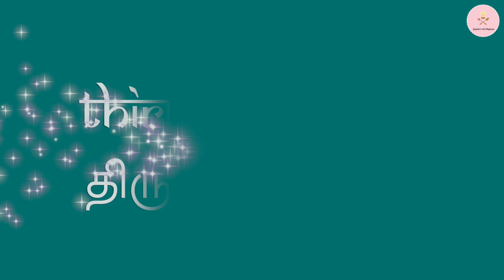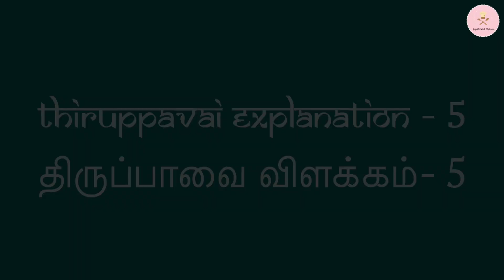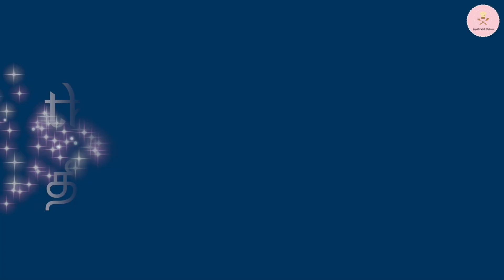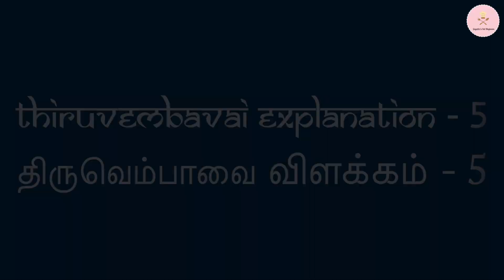Margazhidhorum Pavai Day 5 | Thiruppavai-Thiruvembavai with explanation | Gayathri's Inti Bhojanam